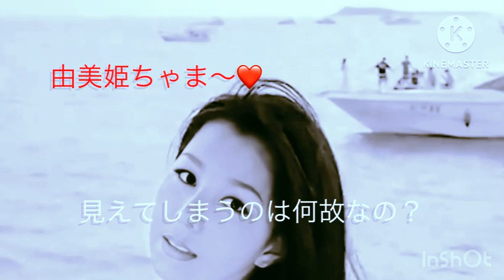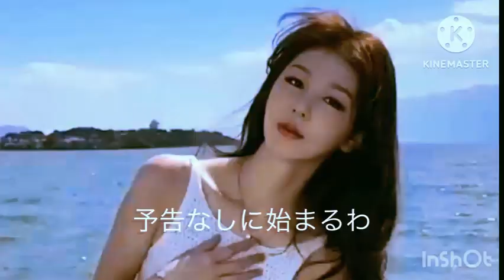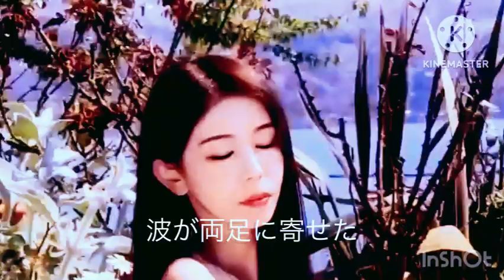【海月の恋】オリジナル作品No.61 主演女優：由美姫ちゃま 男優：おたま歌舞伎 作詞作曲：すず 映画監督：橘ドゥビアン@kenichiwatanabe192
【海月の恋】海の月って、ロマンティックじゃないですかー🌖　これ、どう読むかご存知ですか？　私は偶然知りました。ほんとは、こんなタイトルをつける気まったく無かったのですが…

折角だから、当時のアイドルになりきって、ご自身の持ち歌として歌ってみたい～って方、大募集！🎤　（誰もいないかな？🙄）

話せば長くなりますが、80年代アイドルが歌うと良い曲を作ってみたいな～と、思ったのが最初のきっかけでした。シノブ兄貴が早見優ちゃんファンだと聞いて。🙄🩷
始めに、こんな曲を書きました～　再生リストにだけ、掲載していたのですが、シノブさん、お聴きになって下さったそうでして(≧∇≦)　それが5月25日。今から5日前のお話。
詳しくは⇧の概要欄に、歌詞も含めて書いてあります。興味がある方はどうぞ～お読みになって下さいまし。

はい。映像を作って下さる方をこっそり募集したところ、ドゥビアン師匠が「久々に作ろうかの～　これは由美ちゃん❣」と。続いてシノブ兄貴も。😍😍🩷　お二人に　それぞれが興味を示して下さったの～と、お話をして…どっちも見たい！と、欲張りな私はお願いしちゃった❣

さて。ドゥビ師匠の映像が思っていたより、ずっと早く出来上がったと昨夜、連絡がありました！きゃ～～🤩　だけど、ダウンロードに失敗し…　仕事がすべて終わり、ついさっき、やっと成功しました✋　折角だから、由美ちゃん、ドゥビちゃん、すず、おたまでコラボしようという話になり、由美ちゃんと私は、「ドゥビ（タラコ殿）ちゃんが由美ちゃんとすずの相手役ね！」と🥺お願いしていたんですけど…

「オール由美ちゃんでいくよ！　相手役は、すず男」
と、ドゥビちゃんから連絡が。　はて？　それでは、由美姫がガッカリするじゃんね？🙄　と、思ったものの、ここの概要で最初に紹介させて頂いたショート動画のストーリーが自分の頭の中で出来上がり…　ドゥビちゃんに話したところ、「なんで純愛なのに、ドゥビ魔法使いって…」と、言っていたけれど、出来上がった動画を見たら…

ドゥビ魔法使いの役、やってくれてる～～～😂😂😂

ここまで、「この物語（動画）が出来るまで」の経緯をざっくりとお話させて頂きました。
では、皆さん、また次回👌
いや、ちょっと待て❣

主演女優は、懐メロ大好き由美ちゃん。　お相手役は、おたま歌舞伎（すず男）
いずれも、フェイスアプリで橘ドゥビアン監督が作成編集しました。

元々、お美しい由美姫ちゃまは、いつも通りお美しく...　遂に人間の身体をゲットした、おたま歌舞伎は、由美姫ちゃまとデートを楽しみ...
で！　その、お相手役なんですけど…　この男、どっかで見たことある・・・実の父親が若い頃に似てる！😅　ただ、リアル父とフェイスアプリを比較すると、大きな違いがいくつかあるため、以下に羅列しておきます👌

❶父は七三分けだった。一方、アプリは今どきの髪型
❷父は仏頂面だった。一方、アプリは笑顔
❸父は胴長短足だった。　一方、アプリは足がなが～い！
➍父は作業着か浴衣（若い頃の写真）だった。一方、アプリはスタイリッシュ。
❺父は九州男児で、女子供と並んで歩かなかった！　一方、アプリはエスコート上手👏

長くなるので、（すでに長いだろ～～！💦）最後に、出演して下さった由美姫ちゃま、及びに素晴らしいMusic Videoを作成して下さった橘ドゥビアン師匠のお二人に、心からのお礼を💖
それでは、また次回👌